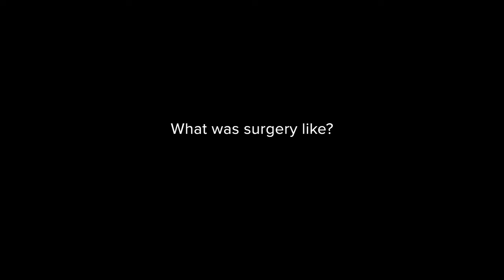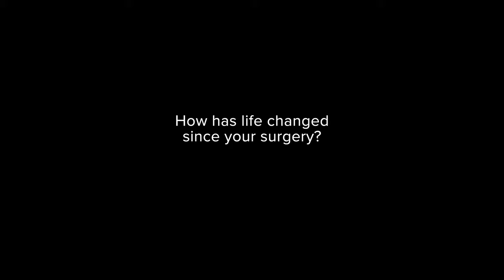Neurofibromatosis Relief: How Electrodesiccation Improved My Confidence & Comfort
Meet David. David has NF1 and underwent high volume tumor removal and electrodesiccation to treat hundreds of skin tumors. Hear about David's experience with the procedure and how it has changed his life.

Please, don't hesitate to drop your questions, suggestions, or ideas in the comments or via direct message on socials. Your input plays a crucial role in shaping the content I create, and I'm here to provide you with the information you find most valuable with the knowledge that I have. Let's keep the conversations going!
--Dr. Andre Panossian

Follow Dr. Panossian On Social Media!
X:@DrPanossian

All information provided by Andre Panossian, MD and/or Inside Plastic Surgery on this channel and associated videos are designed to entertain and educate the general public on health care and medical conditions.  Nothing in the content or products mentioned should be considered or used as a substitute for medical advice, diagnosis, or treatment. The medical information and opinions on this channel are provided “as is” and do not guarantee or warrant that any particular service or product mentioned is safe, appropriate, or effective for you. Please contact your physician’s office for further information regarding any information presented herein. Some content presented on this channel may be of a sensitive nature.